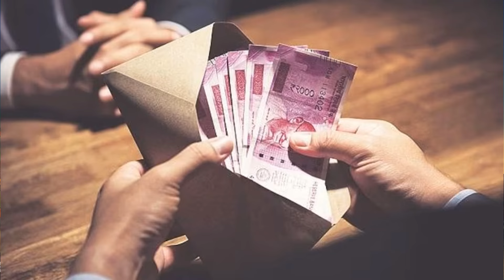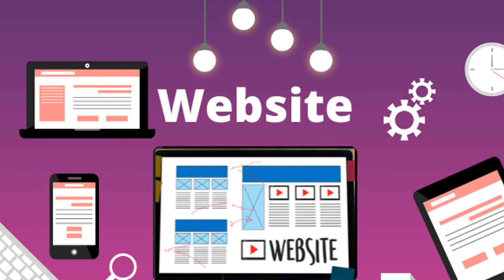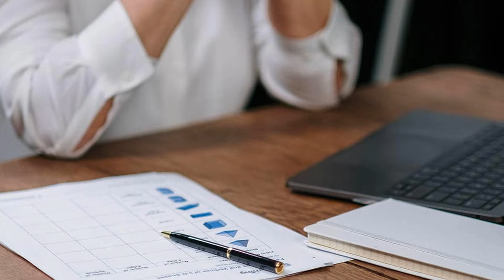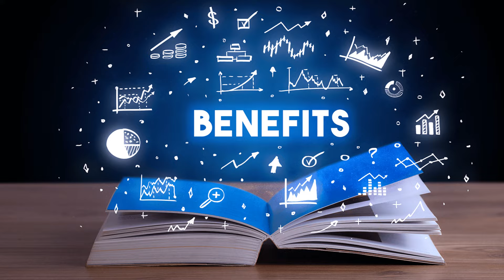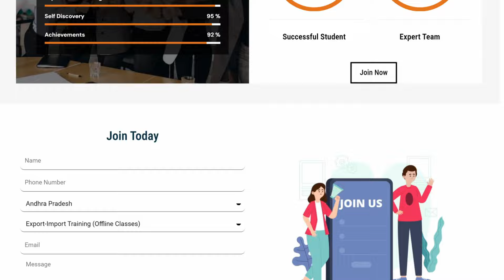Minimum investment for import export business I investment required for export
Online 10th to 18th August'24
Offline 24th, 25th & 26th August'24